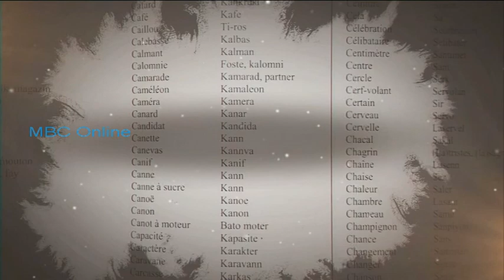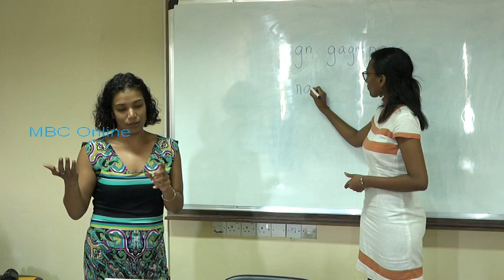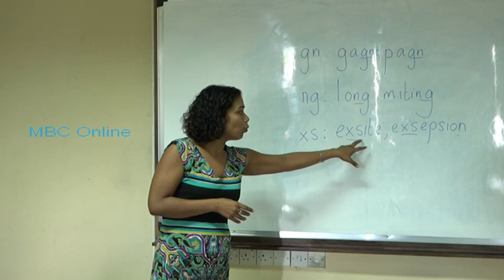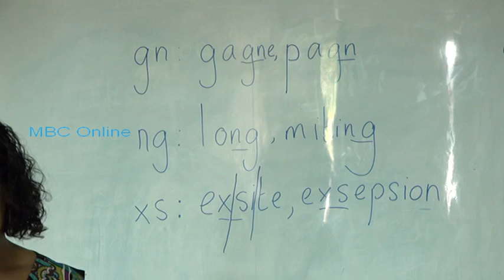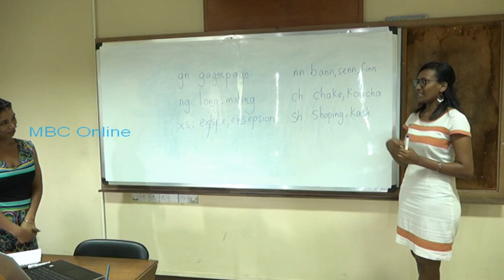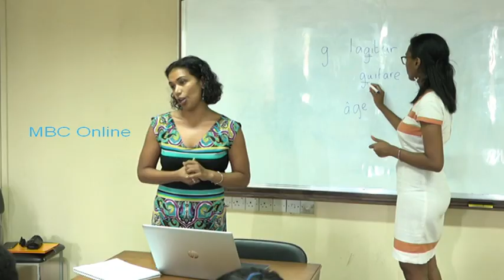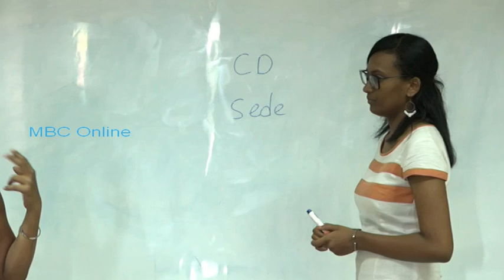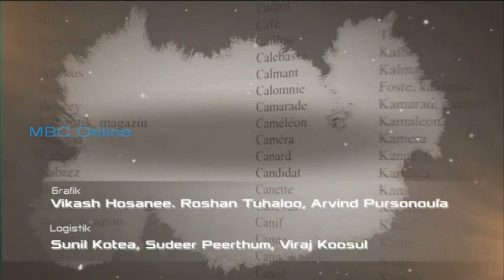Lir Ekrir Kreol Morisien - Episode 12